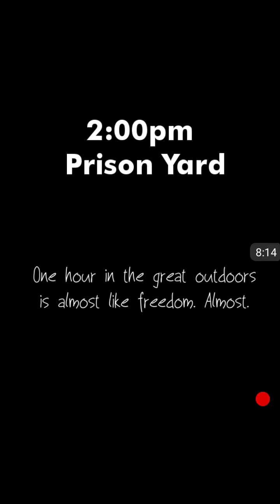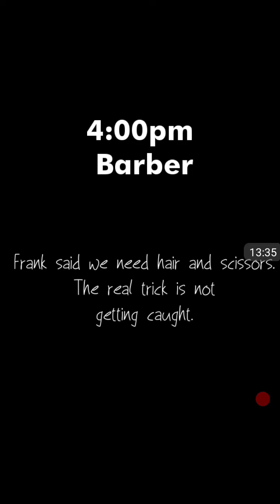CUT THE CORD!- Escape Alcatraz Part 2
WHY. WONT. THE SCISSORS. CUT ANYTHING??!?!??!?!?!!?